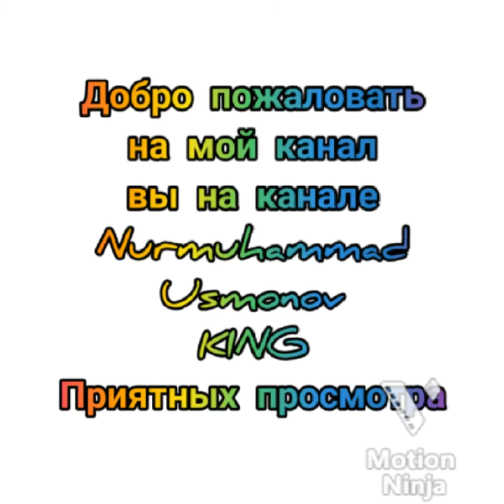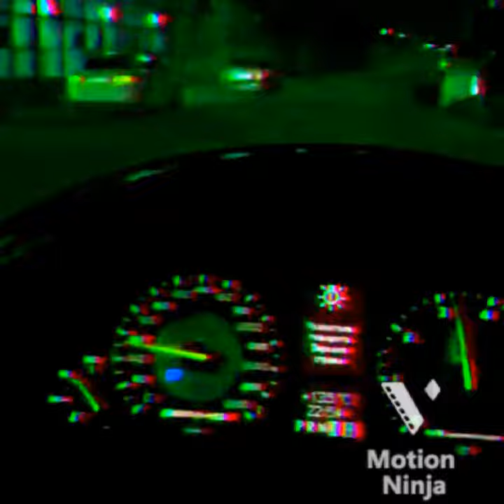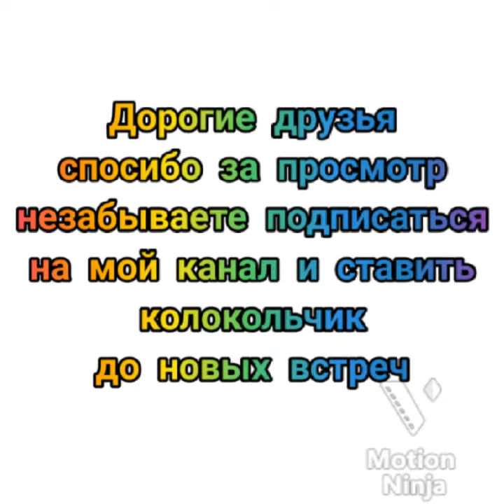Мерседес прикол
сорри если есть неполадки